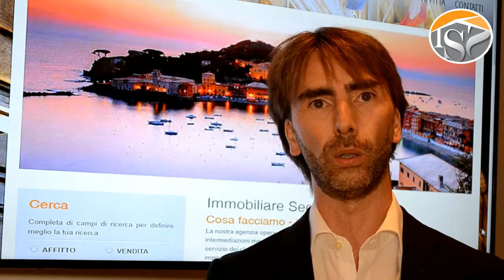Massimo Segalerba - Immobiliare Segalerba - Chi siamo